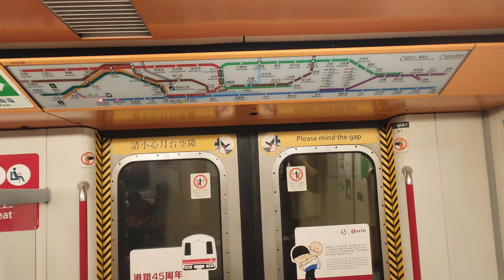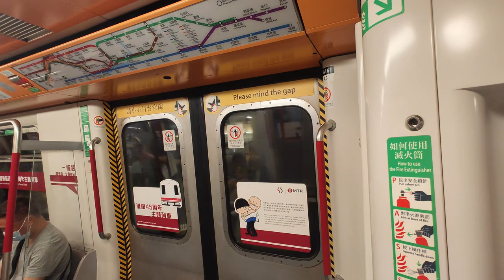🚇 Retro train in HK Island! MTR White Head Retro Train running on the Island Line compilation 2024/9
A year after introducing the retro-themed Light Rail vehicles in 2023, MTR introduced an Urban Line M-train retro train. The front, ceiling, and handrails of the train are changed to match the original design, also known as the White Head Train. The train was introduced on 08/22 and ran on the Kwun Tong Line for the rest of August. Then it went to the Island Line in September.

港鐵繼2023年推出輕鐵復古列車後又有創新，在2024/08/22推出有一列市區線M-train復古列車，車頭、車廂頂部及扶手會復刻列車翻新前的模樣，也就是白頭車。白頭復古列車在08/22推出後在8月剩餘的日子行走觀塘綫，其後在9月開始行駛港島綫。

0:00 West Island Line 西港島綫
5:39 Next Station Tin Hau 下一站...天后
6:13 Heng Fa Chuen ↔ Chaiwan 杏花邨↔柴灣